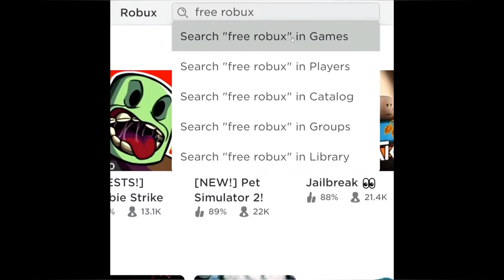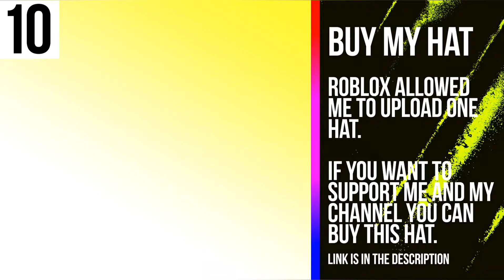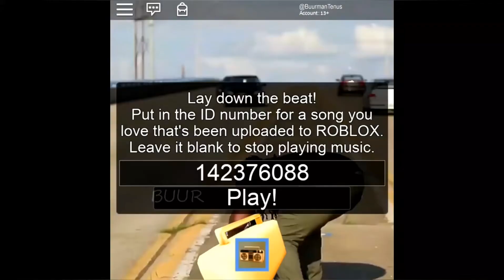Roblox Memes - You Laugh You Lose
If You Want More Memes